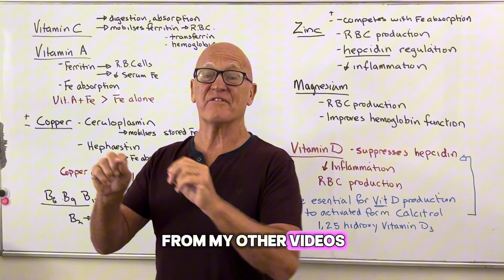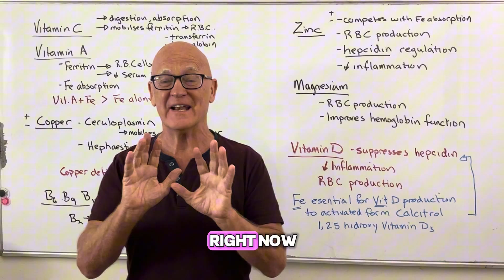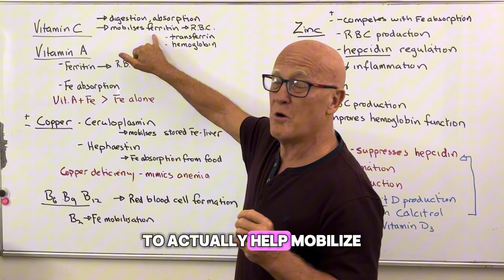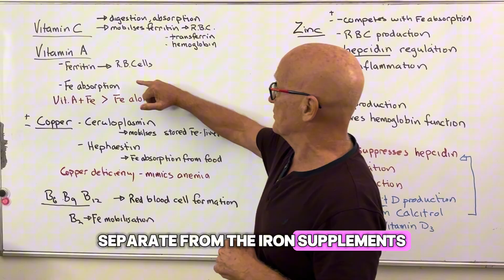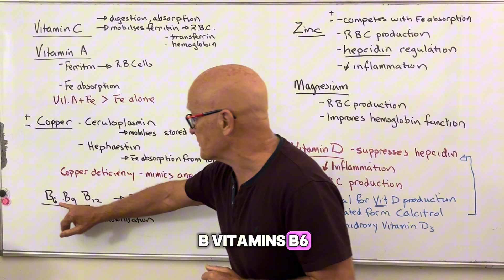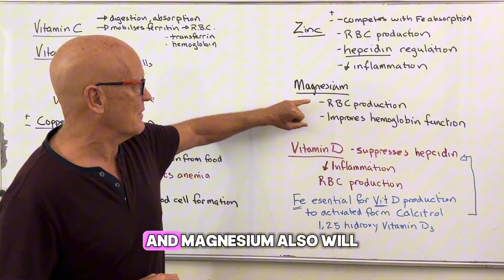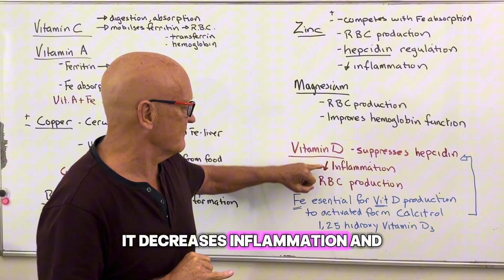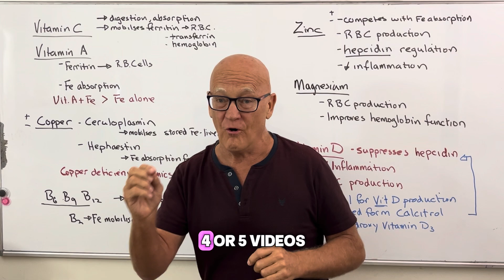Iron absorption secrets. The vitamins and minerals that make a difference.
Do you still feel tired even after taking iron? The truth is, iron works best only when the right vitamins and minerals are in balance. In this video, a top nutritionist breaks down the best vitamins for maximum iron absorption and how to use them in your daily diet.

✅ Learn how Vitamin C makes iron easier to absorb
✅ Why Vitamin A and Vitamin D help move stored iron into your blood
✅ The role of Copper, Zinc, and Magnesium in healthy iron levels
✅ How B Vitamins support red blood cell production
✅ Which foods and supplements may block iron absorption

This simple guide shows you how to fix low iron, boost energy, and get real results from your diet and supplements. If you struggle with anemia, fatigue, or poor absorption, this video is for you.